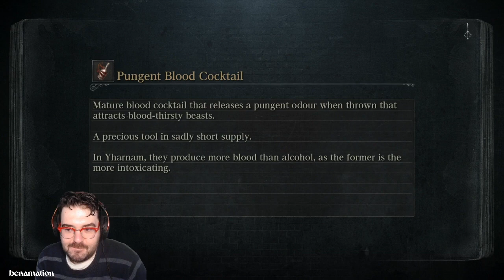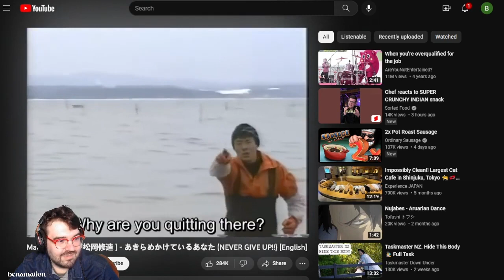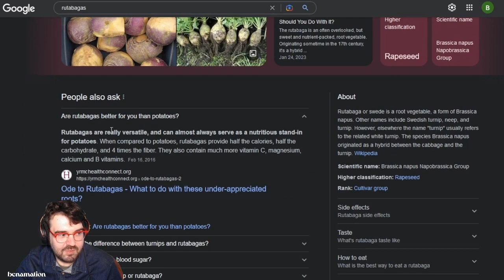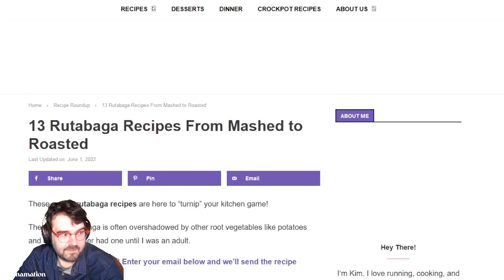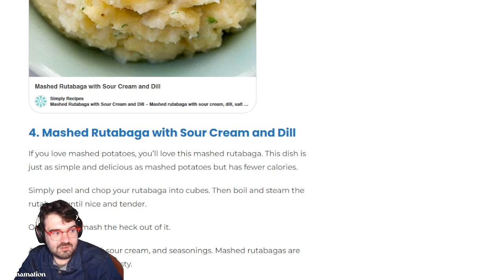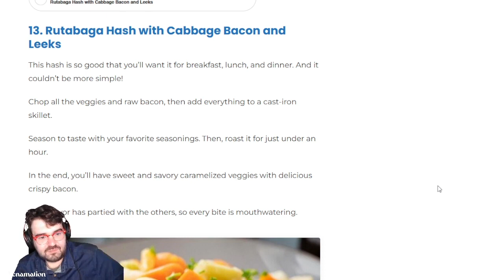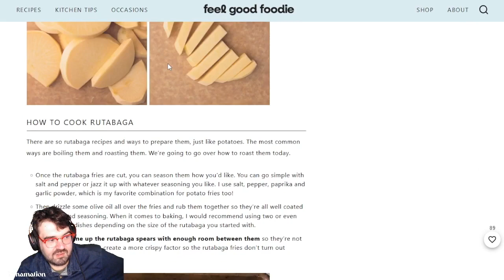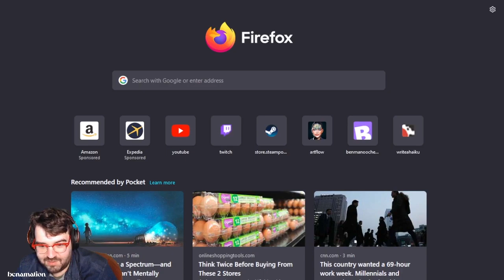Bloodborne - Day 3 + 4 - Shadows of Yharnam, Rom the Vacuous Spider, The One Reborn